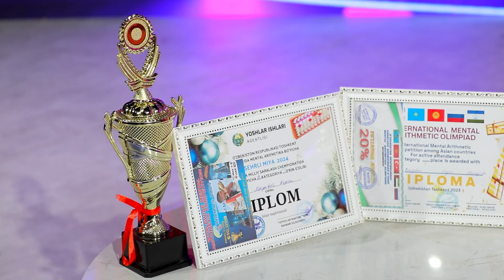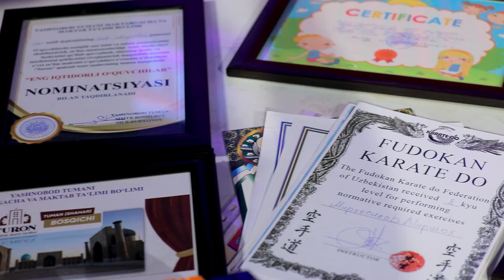Aka uka doirachilar I Tilla bola 35-son